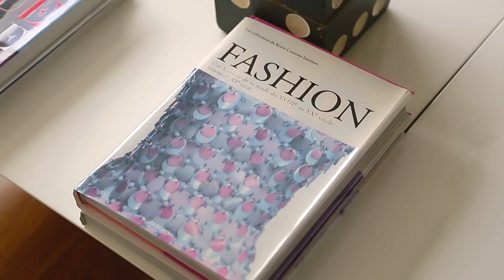Uma cobertura com cara de praia no meio da cidade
Uma cobertura envidraçada e com cara de casa de praia no meio da cidade de São Paulo, este é o apê da Paula Proushan, sócia da marca de sapatos Blue Birds Shoes.

- - - - - - - - - - - - - - - - - - - - - - - - - - - - - CASA DE VALENTINA traz um olhar leve e informal sobre o morar e decorar ;). - - - - - - - - - - - - - - - - - - - - - - - - - - - - - Gostou desse vídeo?